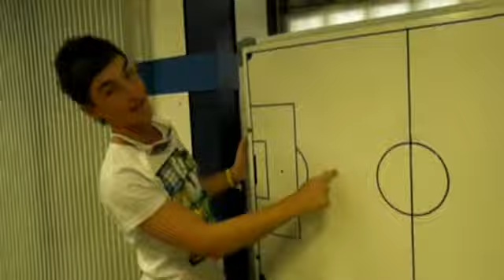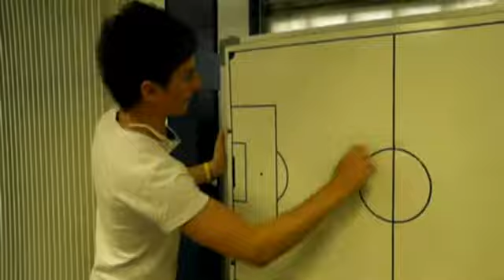#007 - Madrid: The Bernabeu & The Seven Storey Nightclub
The boys check out the home of Real Madrid, before telling stories from the seven storey nightclub in Madrid, Kapital.